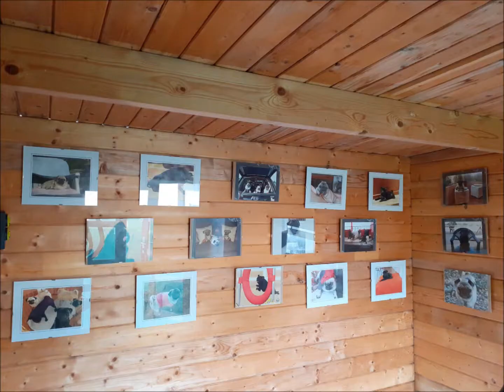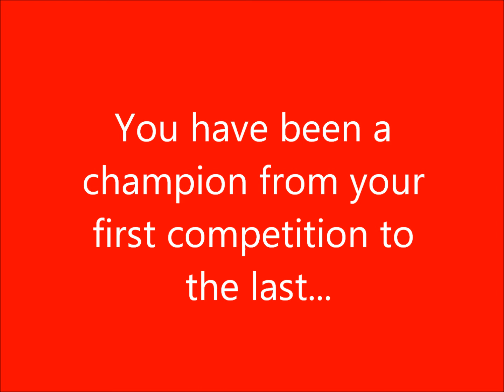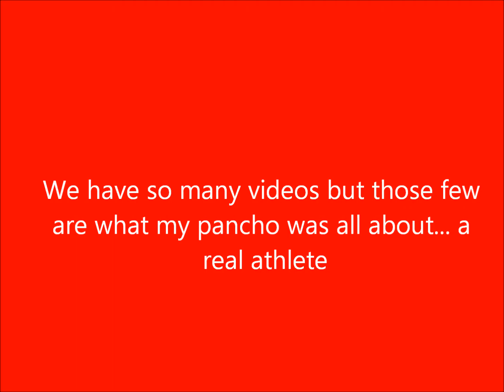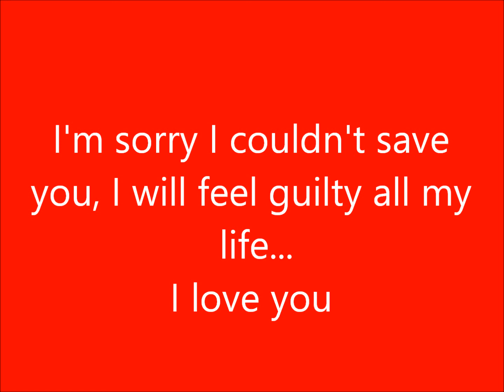Pancho my beautiful baby boy RIP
Agility pugs